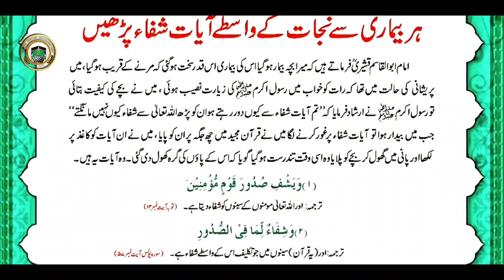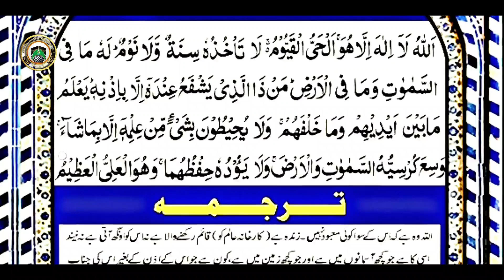The Real Voice of Mufti Aazam Hind//सरकार मुफ्ती ए आज़म हिंद की असल आवाज//Sarkar Mustafa Raza Khan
Follow Me For More Videos and Post

More Islamic Quotes
An Official Fb Page [Tchr]